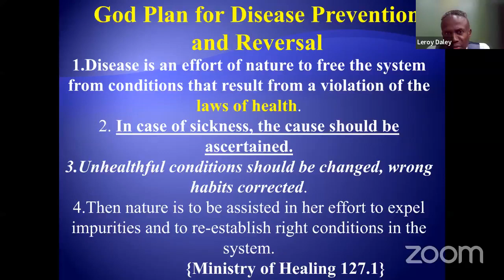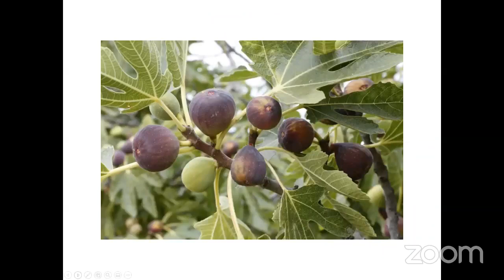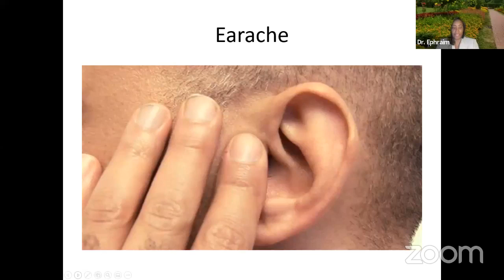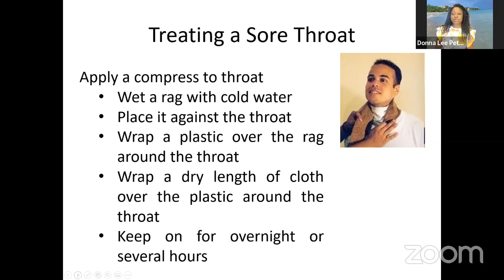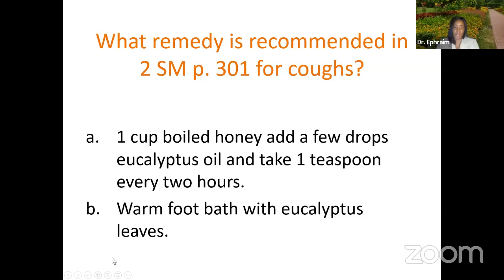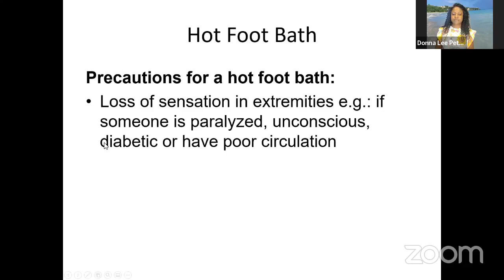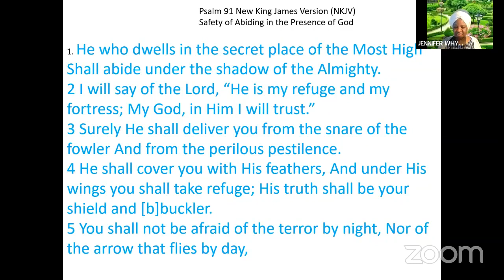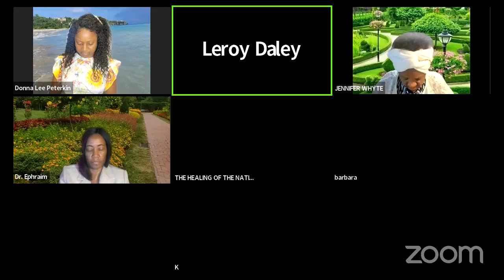"Natural Remedies for Common Ailments"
(recorded on FaceBook Live)